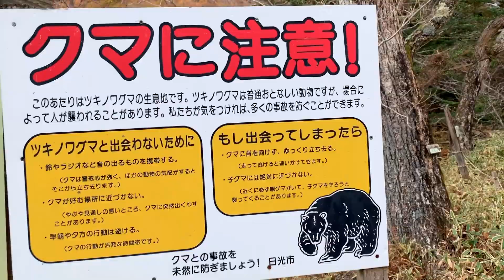FALL IN JAPAN VLOG2 | ohhhh dreamy beautiful autumn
Two months of lockdown and it's still going on. I actually can't believe we're almost half way through 2020 :(
Editing this vlog of last fall brings back so much good memories! I hope it brings a bit of sunshine to your life as well!